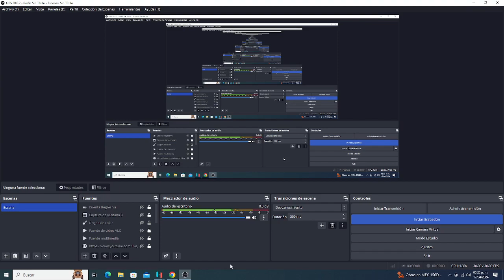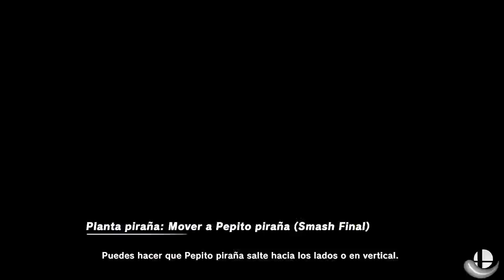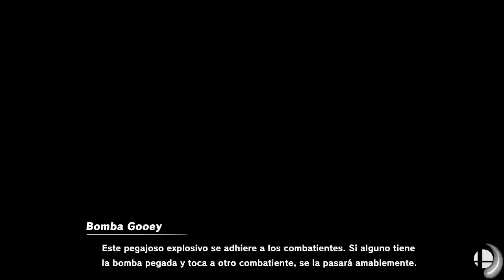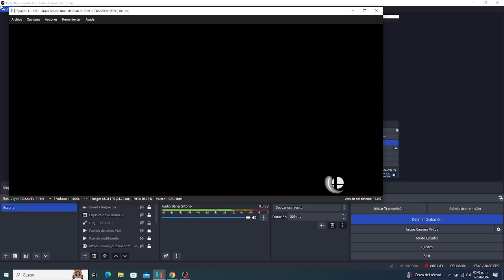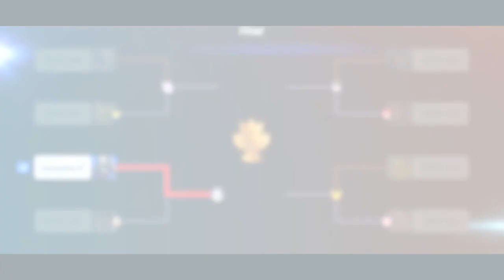Super Smash Bros Ultimate - Torneo - Personajes que estuvieron en Team Battle